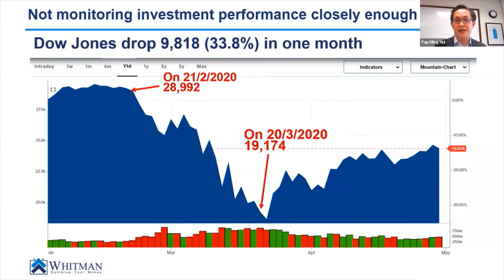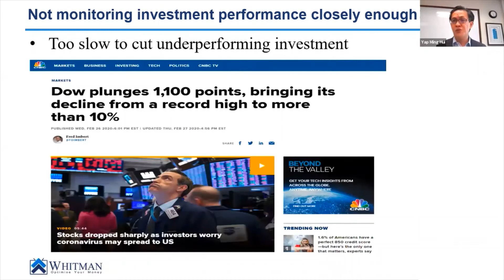When to Monitor Investment During Global Recession?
Yap's Money Life Show Season 2 Ep 9

Synopsis:
It pays to keep a close eye on your investment, especially during a crisis

The Dow Jones on 11 March 2020, fell by nearly 10%, from 23,553 to 21,200, one of the sixth-worst percentage drop in history. On 13 March 2020, it rebounded by 9.4% to 23,185 points. Talk about a comeback!

Volatile markets are expected in a global recession. How often should you monitor your investment and why? Watch this week’s episode of Yap’s Money Life Show to learn more.

Yap’s Money Life Show is a personal finance education channel with a difference that matters. While other personal finance YouTubers teach on general financial and investment knowledge to kickstart your learning, Yap’s Money Life Show shares real (and often paid for) advice with you on how to APPLY the knowledge in your REAL LIFE. The knowledge shared is based on ACTUAL advice, used to help thousands of fee paying clients to grow their money with high certainty and has prevented many clients from making mistakes that could have cost them millions of Ringgit.

About Yap Ming Hui
Yap Ming Hui, a licensed fee-charging financial planner, is a regular columnist in major newspapers and bestselling author of 8 personal finance books in Malaysia. Whitman, the financial advisory company founded by Yap in 2000, has served thousands of satisfied clients who have paid for advisory services.